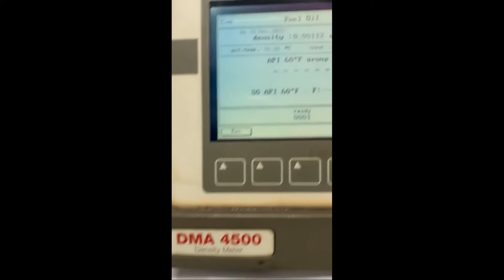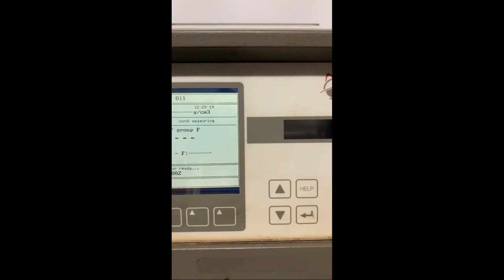Anton Paar DMA 4500